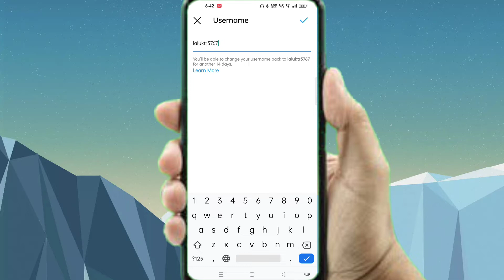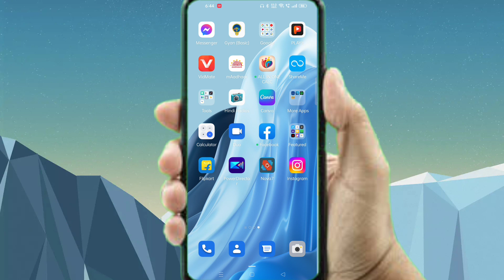Instagram Mein Naam Aur Id Kaise Change Kare|Lalunaina Gyan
👌Instagram Mein Naam Aur Id Kaise Change Karen|| instagram pe username kaise change kare

🙏दोस्तों मेरे इस वीडियो (Video)में आप सभी का स्वागत है।
मेरे इस वीडियो(Video) में! साधारण (Simple)तरीके से समझाने(To explain)की कोशिश किए हैं। वीडियो (Video)को मेरा पूरा देखिएगा( watching )और वीडियो (Video)अच्छा (Good) लगे। तो मुझे Support करे। ताकि में भी आगे बढ़ सकू और में ऐसे ही अच्छे अच्छे वीओडी(Video) लाता रहुगा आज में बताने बाला हु .

Doston is video mein main batane wala hun Instagram ka naam aur username ko aap kaise change kar sakte hain

Instagram ka naam aur user name Kaise change kar sakte hain

Instagram username Kaise change Karen

Instagram ID ka username Kaise Badle

Instagram Mein Naam aur username badalne Ka Tarika

Instagram ka naam aur user name Kaise
Lalu Naina Gyan